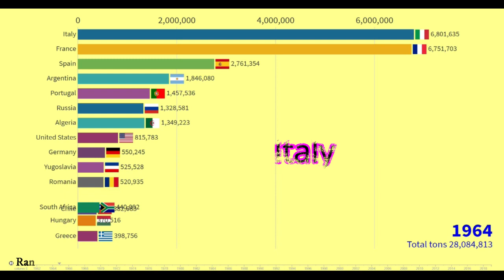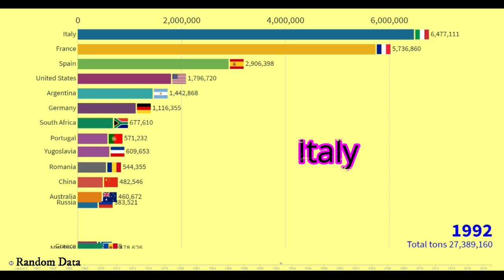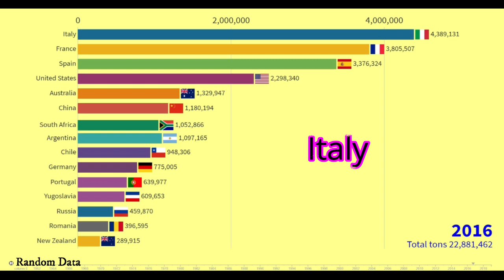TOP WINE PRODUCING COUNTRY IN THE WORLD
Top Wine Producing Country in the World from 1961 to 2019

Let's watch this rank racing bar video to find out which country  is the largest wine producing country in the world
This data shows the top countries that produced the mass supply of Wine in the market.

Artist: John Deley and the 41 Player
Title: Bark (Sting)
Artist: Vibe Mountain
Title: Clover 3

Countries Included:
                           Italy France Spain United States Argentina Australia Chile South Africa Germany China Portugal Romania Russia New Zealand Austria Greece Brazil Hungary Serbia Moldova Bulgaria Georgia Switzerland Ukraine Japan Peru Uruguay Canada Algeria Czech Republic Macedonia Croatia Turkey Mexico Turkmenistan Morocco Uzbekistan Slovakia Belarus Kazakhstan Tunisia Albania Montenegro Lebanon Slovenia Luxembourg Cuba Cyprus Azerbaijan Bolivia Madagascar Bosnia and Herzegovina Armenia Lithuania Egypt Israel Latvia Malta Zimbabwe Kyrgyzstan Paraguay Ethiopia Jordan United Kingdom Panama Tajikistan Liechtenstein Syria Reunion Libya Yugoslavia